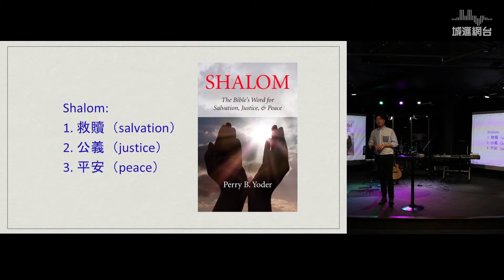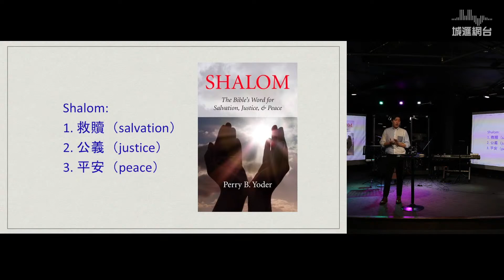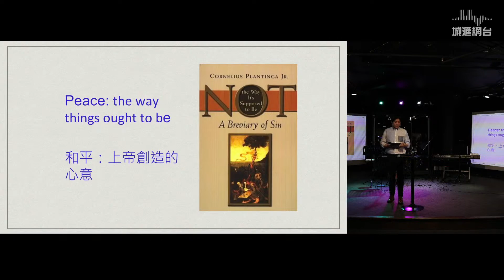假使世界原來不像你預期（彌迦書4:1-5）- 陳智祥傳道